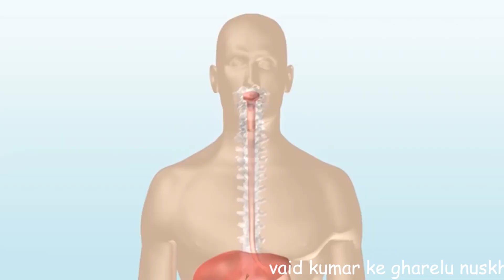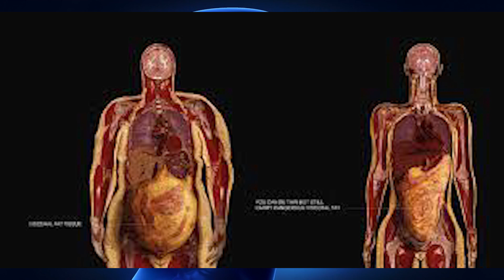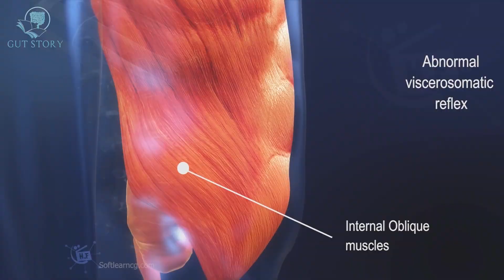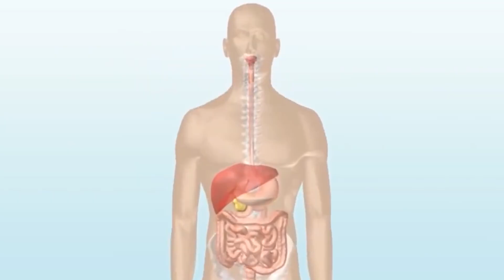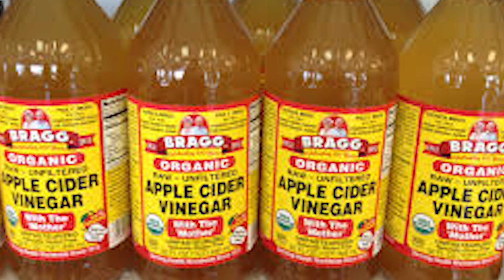Surprising benefits of APPLE CIDER VINEGAR in Hindi | How Apple Cider Vinegar helped in Weight Loss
What Apple Cider Vinegar Really Does To Your Body | Apple Cider Vinegar के उपयोग, फायदे और नुकसान || Apple Cider Vinegar Use, Benefits & Harmful Effects | How Apple Cider Vinegar helped in Weight Loss | 3 Surprising benefits in Hindi

APPLE CIDER VINEGAR

Some Useful Videos:

सुबह खाली पेट चाय पीने से शरीर में जो होगा वो आपने कभी सोचा नहीं होगा 🔥🔥🔥
Diabetes मधुमेह शुगर को जड़ से खत्म करें 100% गारंटी के साथ | Sugar ka ilaj

पिचके गालो को गोल मटोल सुंदर बनाये | Beautiful Skin | Skincare Routine | How To Get Chubby Cheeks

You can also learn how to eat garlic in the morning in this video. Start following the steps in the video and let us know your feedback in the comments below: